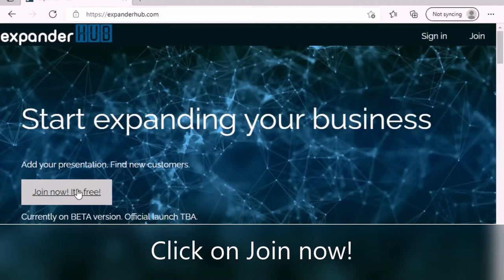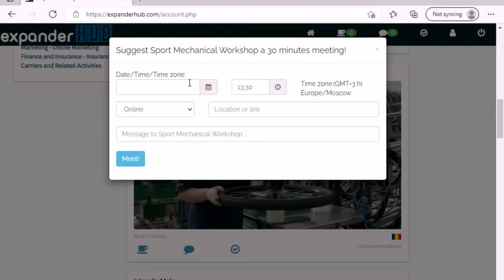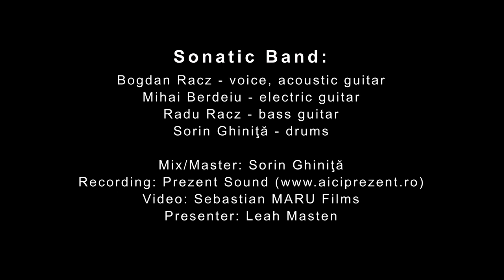Sonatic - Full Concert at ExpanderHUB.com Launch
Sonatic - Online Studio Concert at Official launch of ExpanderHUB Business-to-Business networking platform.
Aired at 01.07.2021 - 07:00 PM CET, Timisoara, Romania

Enjoy the new - 00:05
Trust - 05:40
Black angel - 11:58
Common senses - 19:49
Sandman - 23:58
Rock'n'Roll - 27:50

Sonatic Band:
Bogdan Racz - voice, acoustic guitar
Mihai Berdeiu - electric guitar
Radu Racz - bass guitar
Sorin Ghiniţă - drums

Video: Sebastian MARU Films
Presenter: Leah Masten

Special thanks: Ornella Design and Ciprian Obrad.

Timisoara, Romania - European Capital of Culture 2023